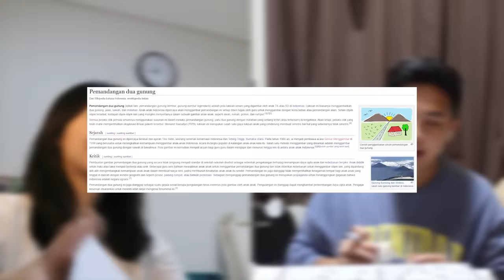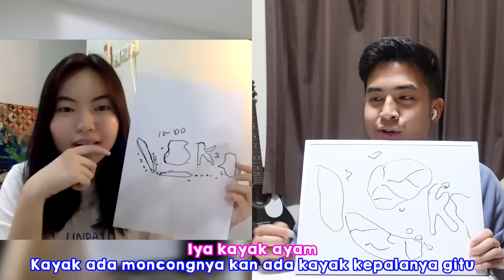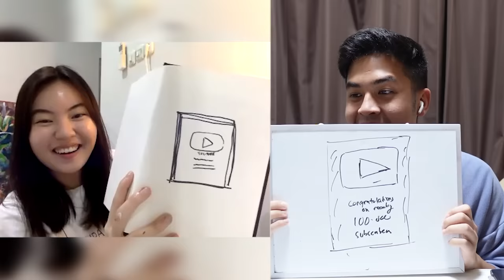ART CHALLENGE GAMBAR 30 DETIK! KACAU😂 FT. ERIKA RICHARDO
Konnijiwa! Di video kali ini aku mau collab ART CHALLENGE GAMBAR 30 DETIK sama @ErikaRichardo ! Kira-kira gimana ya perbedaan gambarnya!? Wkwkwk mungkin ini video pertama aku menggambar... jadi, met nonton! Semoga bermanfaat dan menghibur yah! Mantappu jiwa!!

MANTAPPU JIWA!!